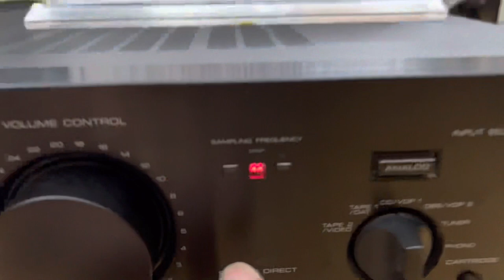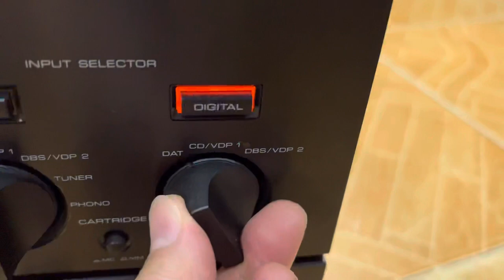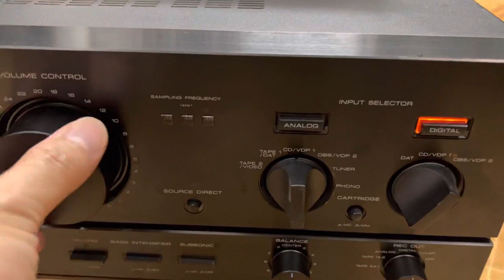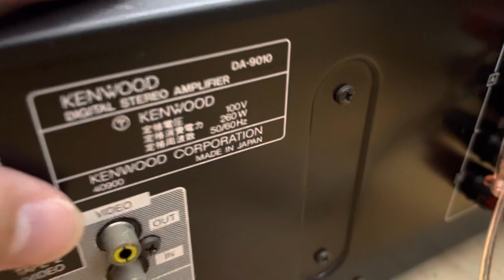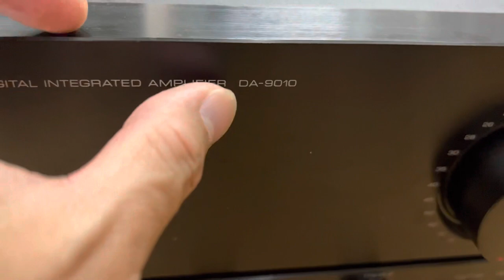Bán amly Nhật bản đáng chơi nhất 2022 có giải mã giá 7,9tr